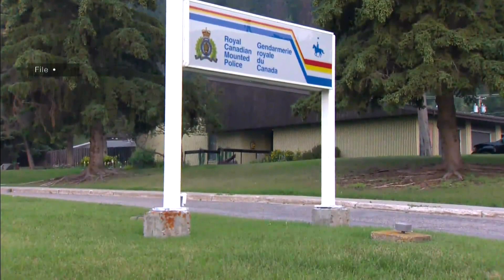Investigation underway into abuse of First Nations girls by RCMP members | APTN News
RCMP Commissioner Brenda Lucki says an investigation is underway into allegations of sexual abuse of First Nation girls in Prince George, B.C., from 2000 to 2004.